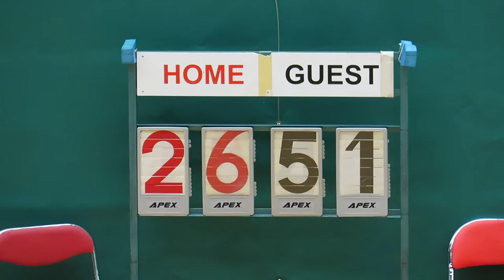耀道vs西門英才(2017.2.24.元朗學界男子籃球乙組四強)精華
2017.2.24.鳳琴街體育館 16:00 耀道(白) 26 : 51 西門英才(紫)